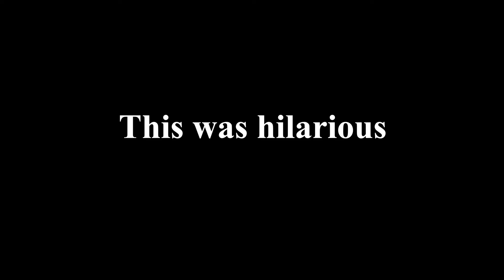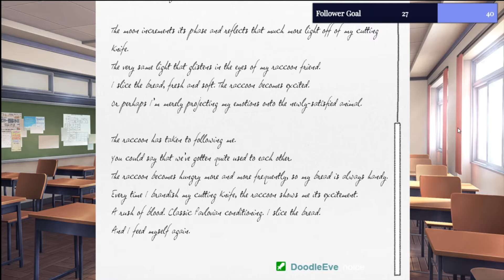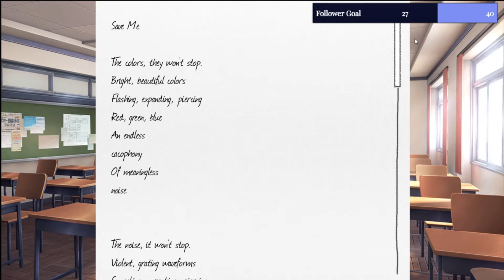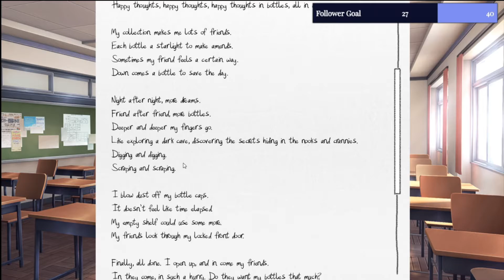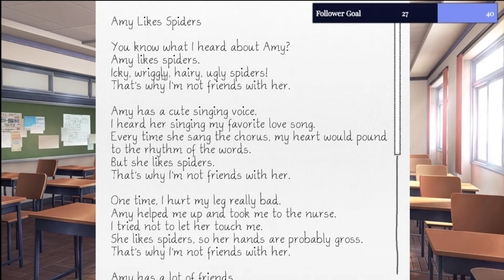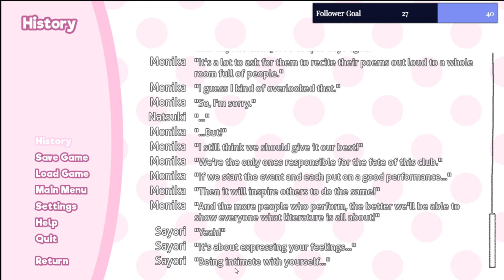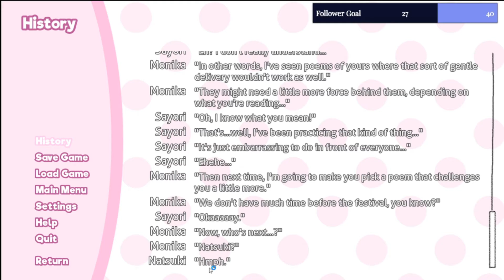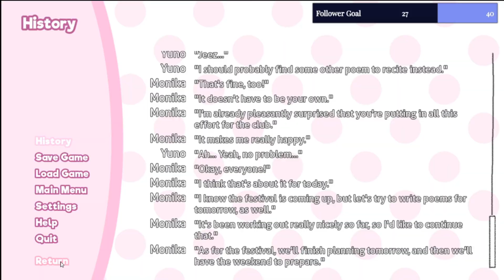Doki Doki Literature Club | Ep. 3 | The Festival | Ft. DoodleEve